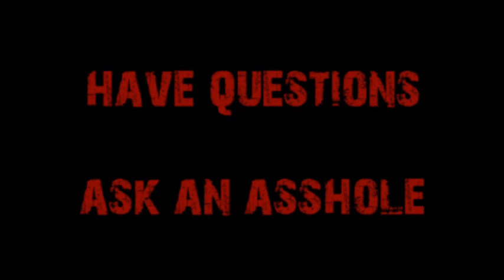Request-Majoring in Data Science aka Big Data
Is "Data Science" or "Big Data" a field worth getting into?  And if so, what kind of education should you get?  Cappy says, "hells yes" and "hopefully as cheap as possible" for the answers.